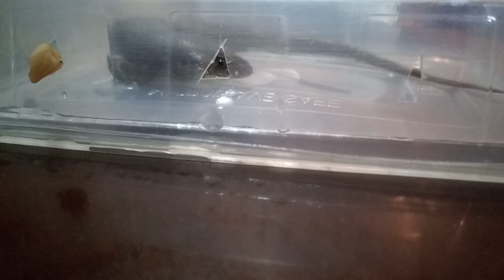Some Local 🦎 named GZilla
Mauled by stray cats in the streets earlier somehow still breathing but his hindlimb can't move. He is now named GZilla.